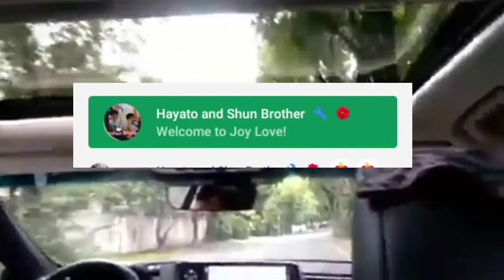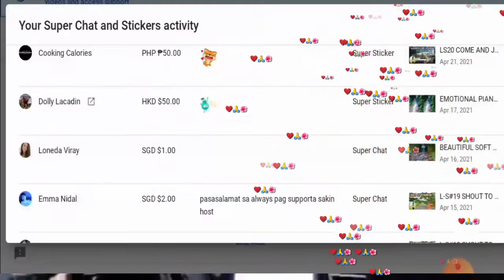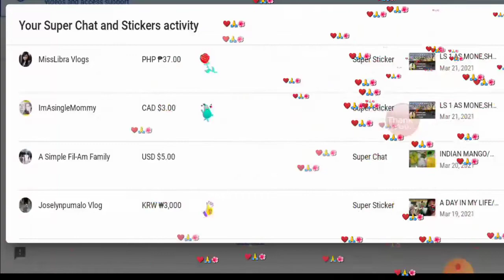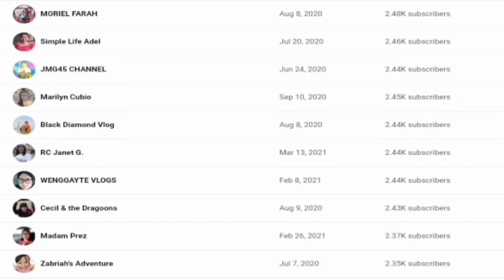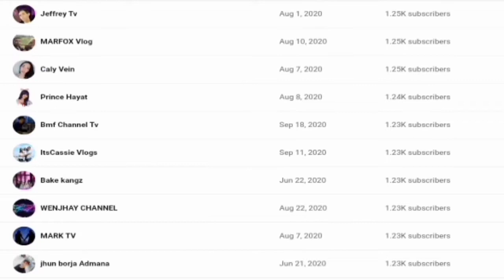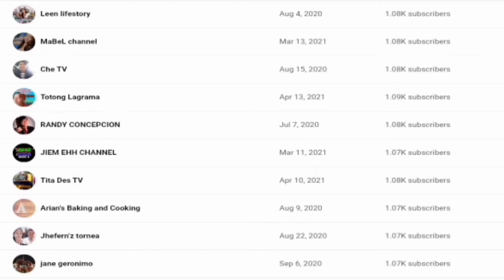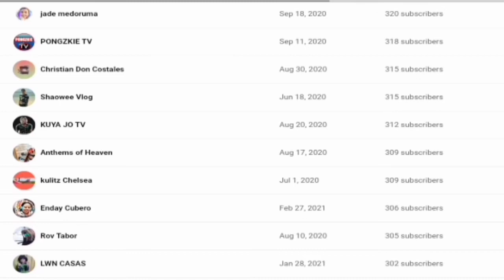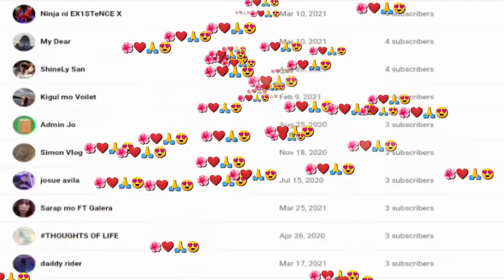ROADTRIPZ AND SHOUT OUT /JOYEMOTIN